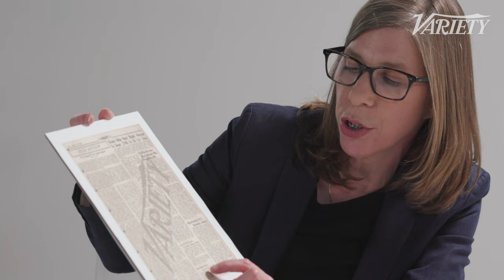Sam Elliott Teases a 'Yellowstone 1883' Prequel | Variety Talks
Sam Elliott sits down with Variety's Co-Editor-in-Chief, Cynthia Littleton, to discuss working with Taylor Sheridan, Isabel May and the heartbreaking finale of 1883.